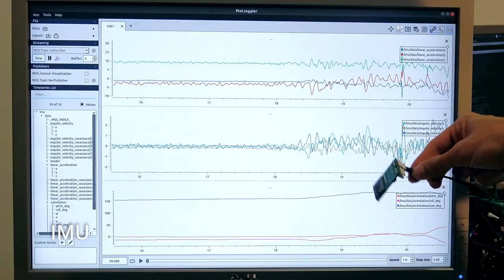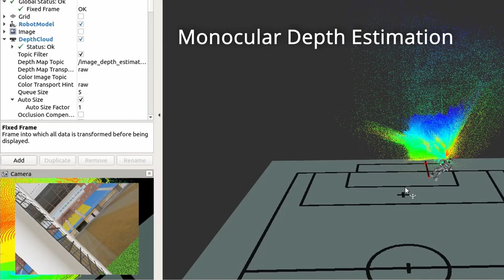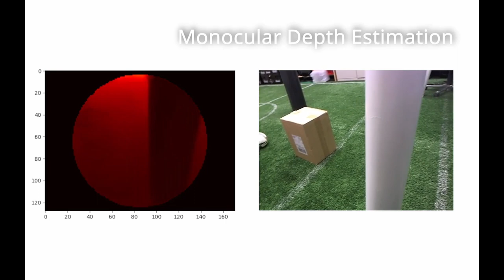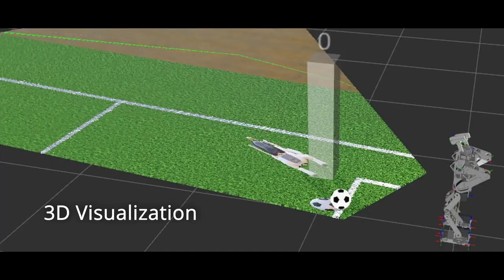Hamburg Bit-Bots | Application Video 2023 | RoboCup Humanoid League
This is our official application video for the RoboCup season 2023.